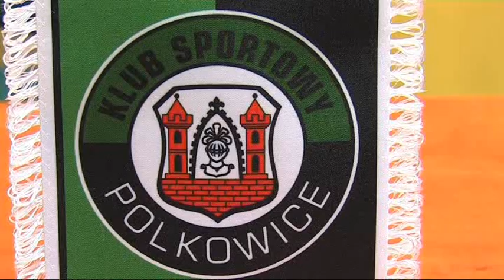KS Z NOWYMI SEKCJAMI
Klub Sportowy Polkowice się rozrasta. Dotychczas miał tylko sekcję piłki nożnej, teraz dołączyły kolejne- kickboxing, tenis stołowy, nordic walking, kolarstwo i motocross.